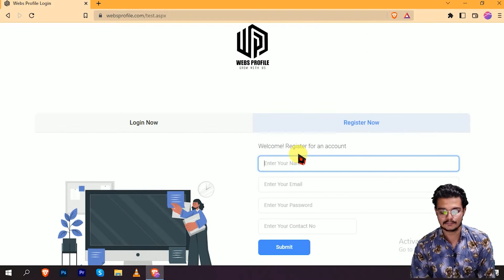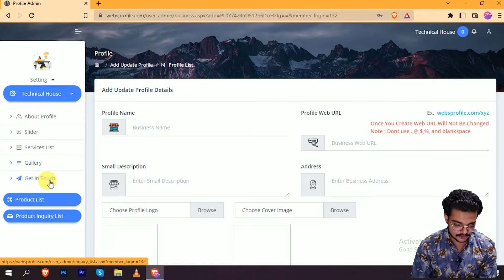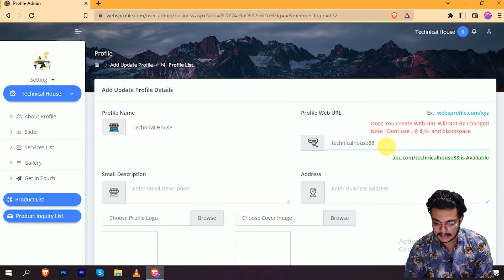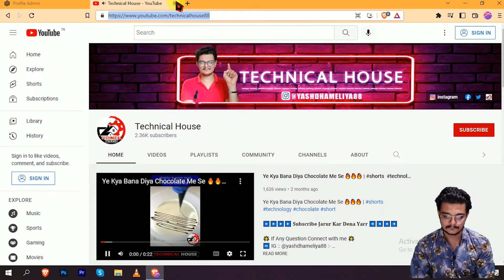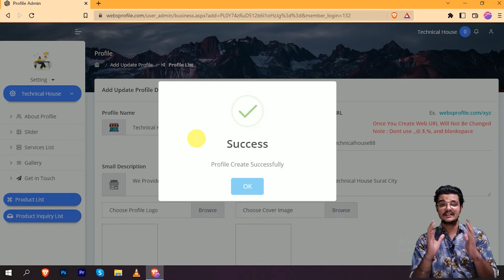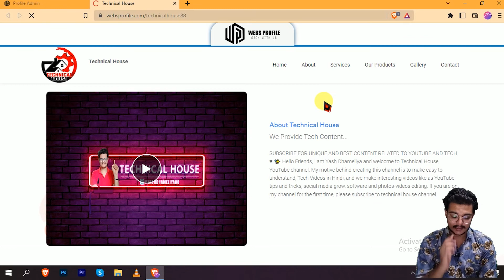🔥🔥🔥 Free Website Making 2022 | Diwali Website Making 2023 | Free Domain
Free Website Making 2022 | Diwali Website Making 2022 | Free Domain | Free Hosting

☑️ Related Query:
free domain name,how to get free domain,free domain and hosting,
🔥🔥🔥 Get Free Premium TLD Domain,
Unlimted .Com .IN .NET .Org Free Domain Name for 1 Year,

✨ THShorts
✨ TECHNICAL HOUSE
✨ YASH DHAMELIYA (@yashdhameliya88 )